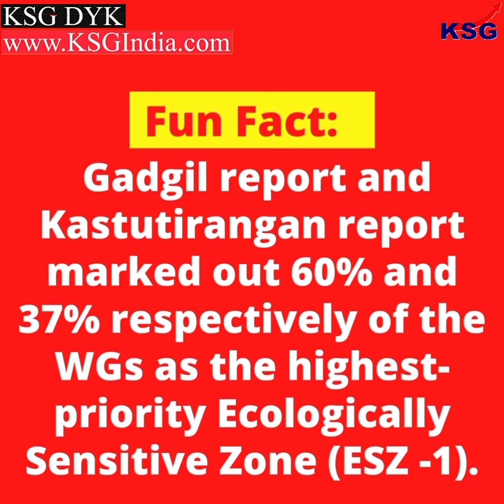KSG DYK - Gadgil and Kasturirangan Committee is related to?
Gadgil and Kasturirangan Committee is related to?
(a) Constitutional reforms
(b) Ganga Action Plan
(d) Protection of Western Ghats (WGs)

Topics Covered
What is Kasturirangan committee?
What is Madhav Gadgil committee?
Which of the following are the recommendation of the Gadgil committee?
When was the Kasturirangan committee setup?
What is Gadgil committee report and Kasturirangan committee report?
How many members are there in Kasturirangan committee?
What are the committee is related to the amendment of the national education policy?